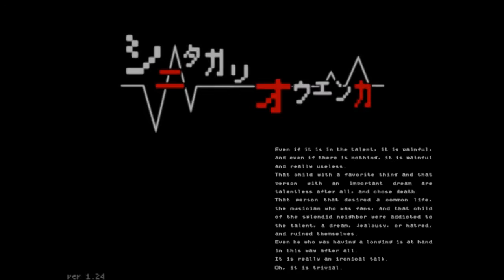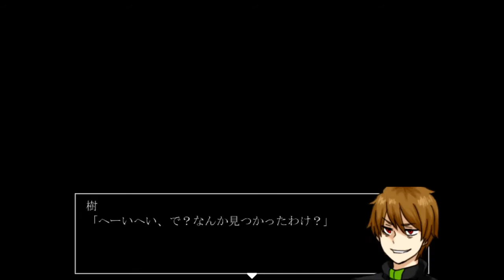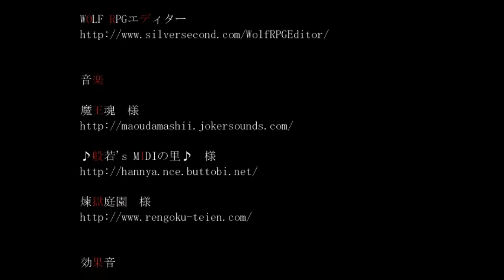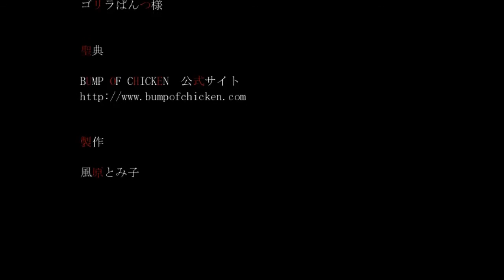【新作ホラー系】十六夜さんが「シニタガリオウエンカ」をプレイ その4(Another End・第四章)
製作者
風原とみ子様

制作ツール
WOLF RPGエディター

音楽
魔王魂　様

効果音
魔王魂　様

コモンイベント
shiftダッシュコモン　ためりく様
クラシック風名前入力コモン　ポンチョ様
ぴぽや感情・状態ｱｲｺﾝ表示コモン　北極星のなりそこない様
カウントダウンタイマー　koara6242様